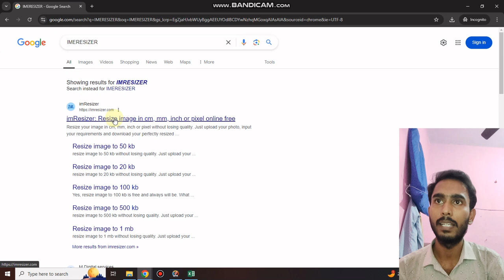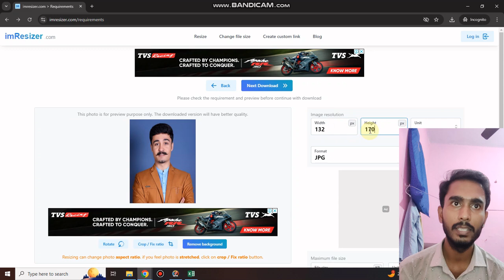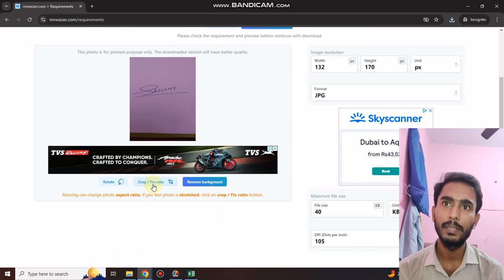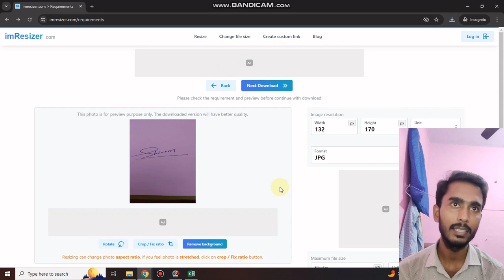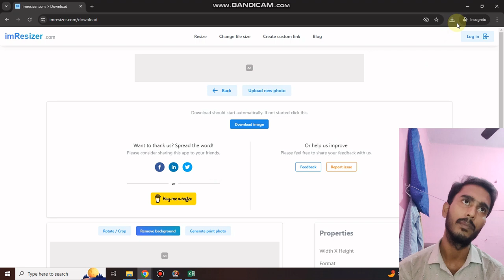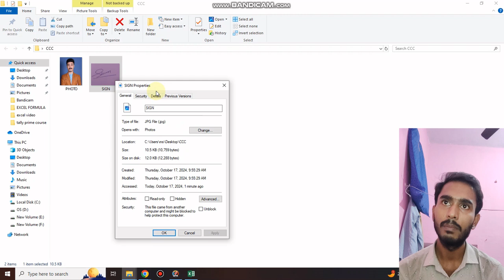CCC Form भरने के लिए Photo,Thumb,Sign Resize कैसे करे | CCC\Govt Exam How To Resize Image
Hello friends,
Dosto aaj ki class me humne aapko sikhaya hai ki aap ccc ya kisi bhi gove exam ke liye photo ,sign ,thumb kaise resize kar sakte hai. To dosto agar aap ccc form bharne ka liye photo thumb resize karna sikhna chahte . Ya CCC exam ke thumb ka dpi bhi set karna sikhna chahte hai. Ya CCC exam ka form bharne ke liye sign ka dpi or size 20 kb set karna chahte to aaj ka video last tak complete zarror dekhe.